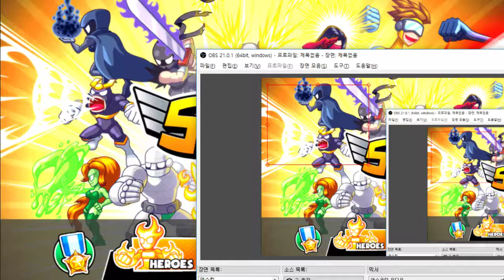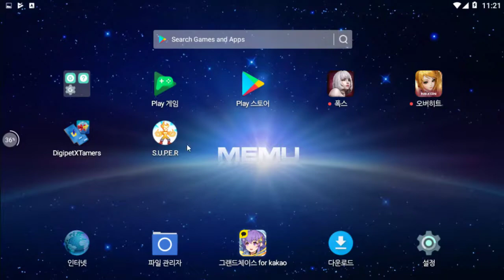타워대신 히어로가 막는 타워디펜스게임 - 슈퍼디펜더스 (도바킴)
슈퍼디펜더스 (도바킴)